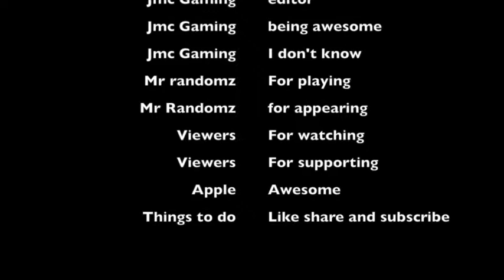Eggnog unultimate lose